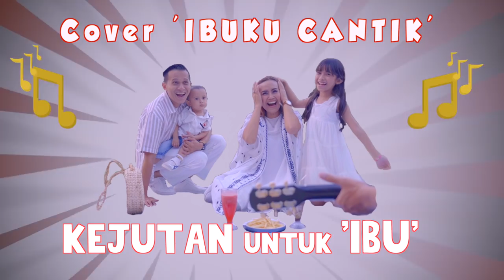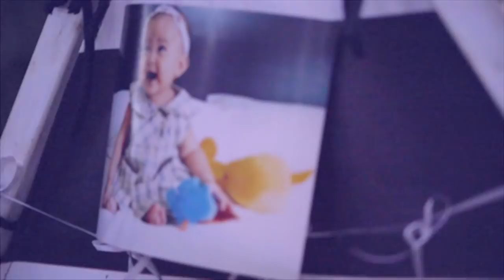IBUKU CANTIK Cover ( OST Film Kulari Kepantai ) - KEJUTAN UNTUK IBU ❤️❤️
Yeayy..Gara-gara aku suka banget sama Film 'Kulari Kepantai' nya @milesfilm dan ngefans sama  @maishakanna dan lagu ini, akhirnya aku minta tolong sama Bapak untuk buatin ide nyanyiin lagu ini dan kasih kejutan untuk Ibu dan Alhamdulillah berhasil bikin Ibu bahagia..

Terimakasih untuk film & lagunya  ya tante @mirles & om @rizariri yang sudah menginspirasi.
Tante @tantra.numata & Om @simhalaavadana yang udah buat lagunya jadi sweet banget.
Om @stantheman.official yang udah mau direpotin buatin lagu covernya.
Om Upay @d.fachrun yang udah syutingin aku dengan gambar . kerennya.
Tempat syutingnya yang lucu di @tsamararesto

Semoga menghibur dan suka ya "Sahabat Quinn'

Lyric :

Ibuku Cantik

Ibuku cantik jelita dan sering tertawa
Senangnya berdendang riang bersama dengannya
Hanya dia bidadariku
Setiap hari selalu berseri
Ibuku banyak cerita dan suka menggoda
Katanya janganlah murung bisa berbahaya
Lebih baik kita bernyanyi
Janganlah lupa senyum percaya diri

Reff
Ibuku sangat kusayangi
Dialah sahabatku
Jika ku punya sayap aku tak akan lupa Membawanya terbang tinggi ke angkasa

Ibuku senang berlari di alam terbuka
Mengajak berpetualang ke tempat yang indah
Nikmatilah pemberianNya
Itu pesannya akan selalu kuingat

Credits :
Ibuku Cantik - ( OST Film Kulari Kepantai)
Lirik         : Mira Lesmana.
Melodi    : Mhala Numata, Tantra Numata.
Original song Copyright by : MilesMusic & Trinity Optima Production